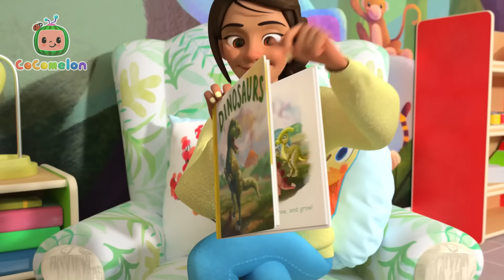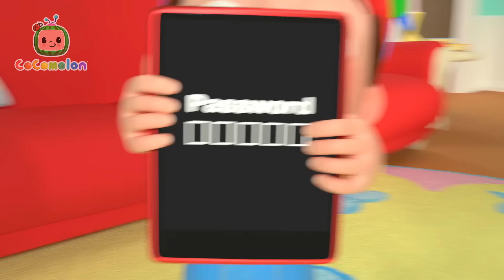JJ, TomTom và Yoyo Chia Sẻ Mọi Thứ | CoComelon Tiếng Việt | Nhạc cho Trẻ em | Bài hát Ru ngủ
Chia sẻ là một cách tuyệt vời để quan tâm đến những người xung quanh và tận hưởng niềm vui! Cùng JJ, TomTom và Yoyo học cách chia sẻ mọi thứ với nhau trong video thú vị này. Hãy cùng nhau chia sẻ và khám phá những bài học tuyệt vời về tình bạn và tình cảm gia đình!

Chào mừng bạn đến với kênh chính thức của Moonbug Kids Tiếng Việt! Đăng ký để xem các phim hoạt hình và bài hát mới hàng tuần!

Xem CoComelon
Trong CoComelon, JJ và các anh chị em của mình tham gia vào những cuộc phiêu lưu thú vị có liên quan - cho dù đó là đi nhà trẻ hay ở nhà, luôn có điều gì đó mới để học hỏi hoặc khám phá và nguồn cảm hứng bất tận để tận dụng tối đa thời gian vui chơi với bạn bè và gia đình.

Ngoài việc giúp trẻ mẫu giáo học bảng chữ cái, con số, âm thanh động vật, màu sắc và hơn thế nữa, các video truyền đạt các bài học xã hội quan trọng, cung cấp cho cha mẹ cơ hội để dạy và chơi với con khi xem cùng trẻ.

TIMESTAMPS

00:00 Bài Hát Chia Sẻ
03:39 Bài Hát Mùa Đông (Vui Đùa Trong Tuyết)
06:18 Bánh Xe Của Xe Buýt (Phiên Bản Chơi)
09:46 Bài Hát Khủng Long
12:46 Bài Hát Hình Khối
16:59 Mười Chú Khủng Long Nhỏ
20:47 Bài Hát Tên Của Bé
24:35 Bài hát Đi Tắm
27:11 Cùng Đi Bắt Cá
30:26 Bài Hát Xe Xây Dựng

Lyrics:

Can you share?  Hmmm...
Please?  Okay!

We can share
Sharing makes us all happy!

Oh sharing is fun!
We can all share together,

Let’s all share!  Yay!